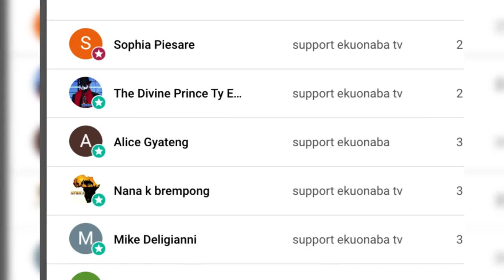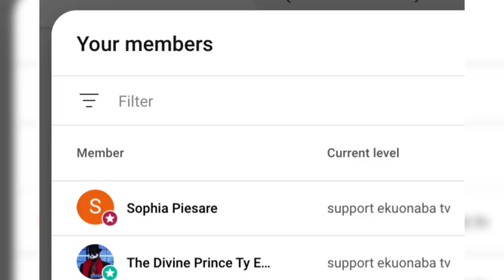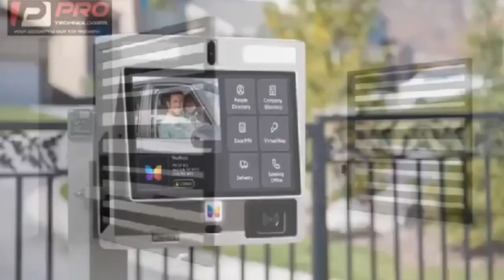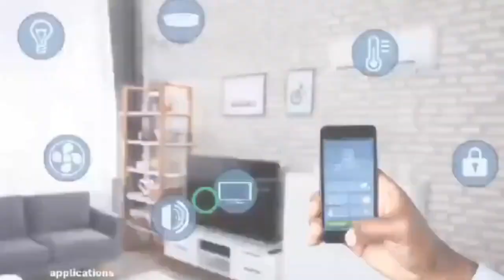iGP & his ßoys arrěsts Ndc 18yrs ßoy for double registration at Gomoa East they me 100k